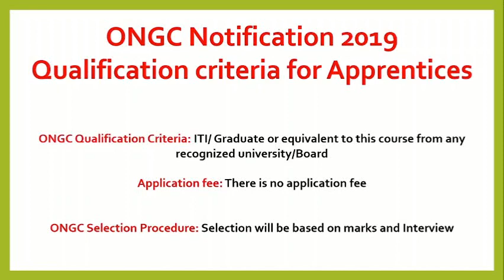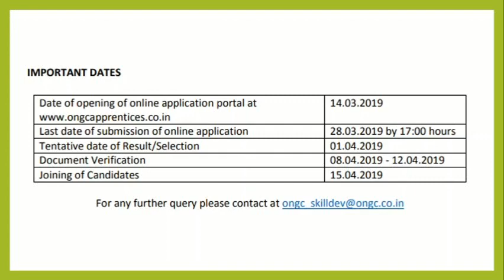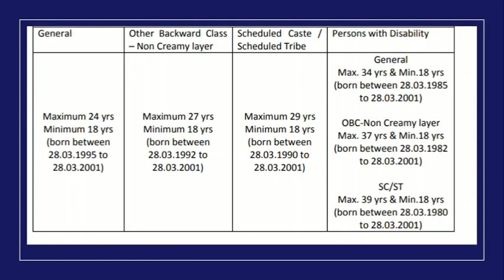GovernmentJobs-Oil and Natural Gas Corporation (ONGC)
ONGC Recruitment 2019 Notification – 4014 Apprentices Vacancies | Apply Online @ ongcindia.com

karnatakagovt job
latest job
job news
job notification
jobs in kannada
recent job